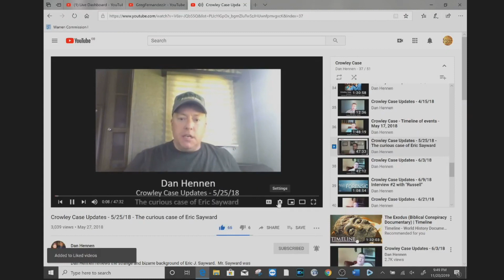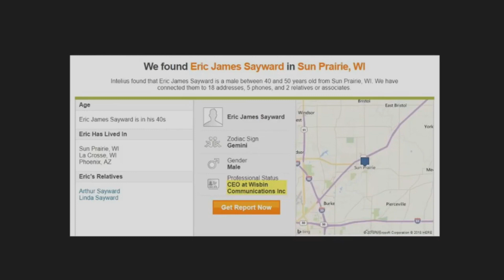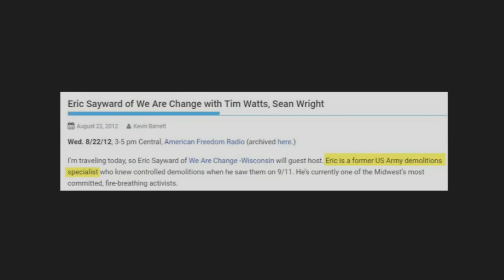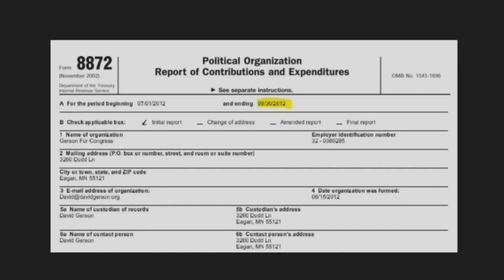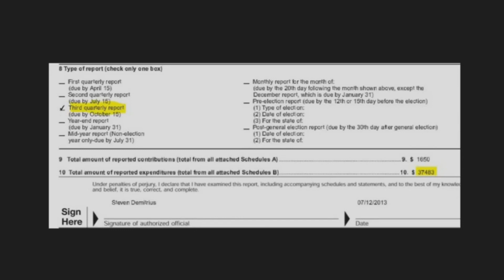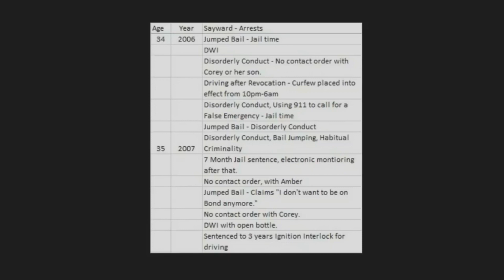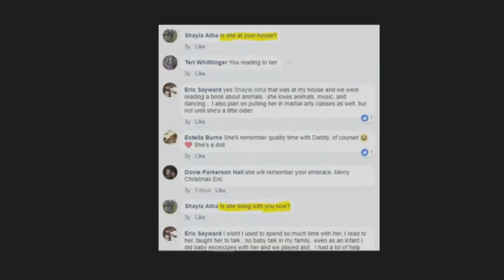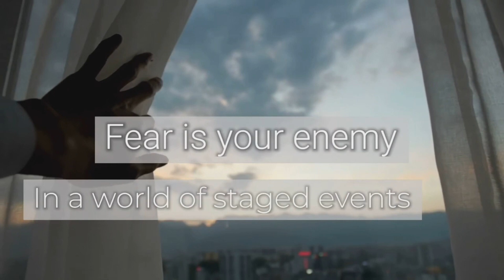The Curious Case of Eric Sayward: Dan Hennen Files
Originally aired May 15th, 2018, on Dan Hennen's YouTube channel.